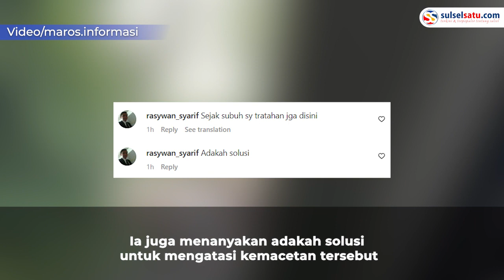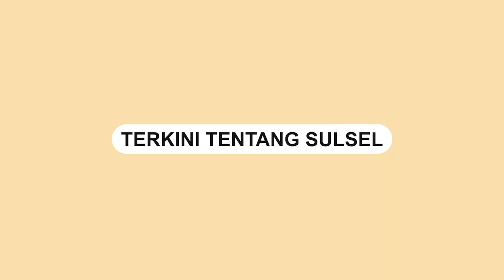Kemacetan Parah di Camba Akibat Truk Pecah Ban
Kemacetan panjang terjadi sepanjang hari ini, Selasa (7/3/2023), di daerah Camba, Kabupaten Maros.

Akses Kabupaten Bone-Makassar di Kappang macet total akibat kejadian ini.

Menurut informasi yang diperoleh, kemacetan terjadi karena sebuah truk mengalami pecah ban di tengah jalan.

Hingga berita ini diturunkan, kemacetan masih terjadi dan menyebabkan kendaraan harus antri panjang untuk melintas.

Warganet memberikan tanggapan terkait kemacetan tersebut.

Video terkini dan terbaru..